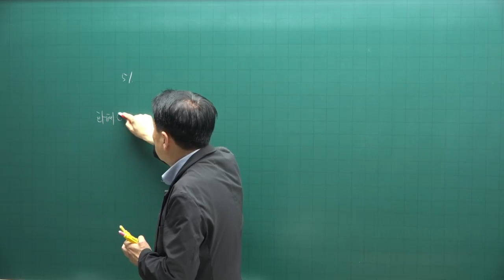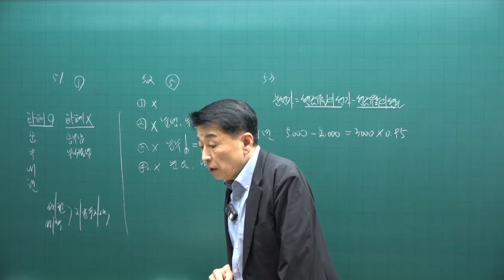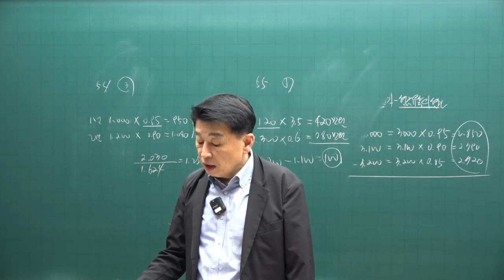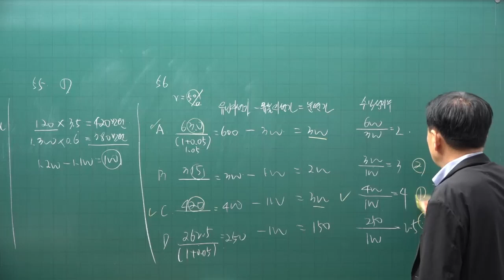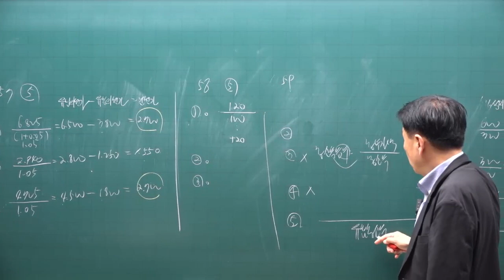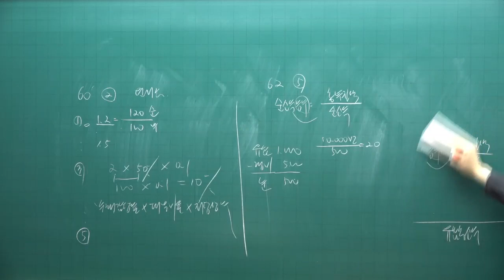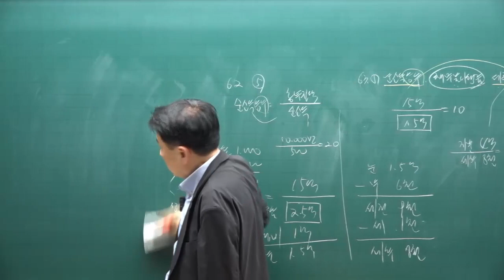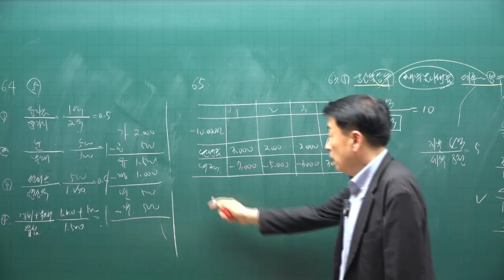[공전무 - 공인중개사 무료인강] 2023년 공인중개사 시험과목 부동산학개론 정윤찬 교수 기출예상문제풀이 17강